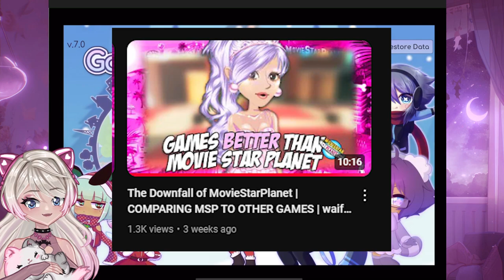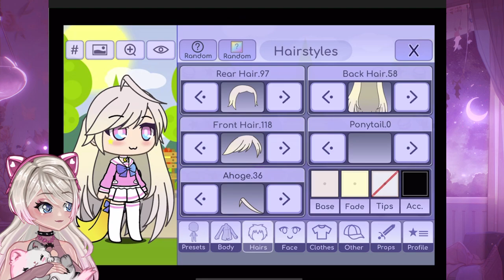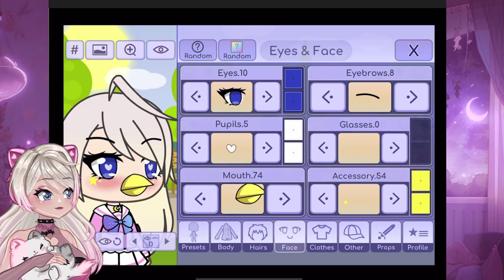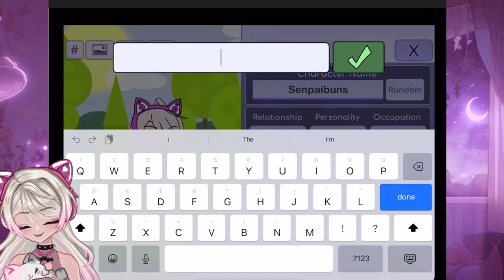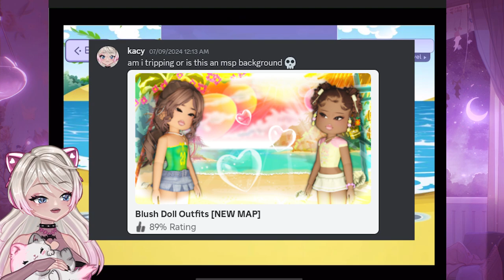MSP Player Plays Gatcha Life for the FIRST TIME EVER! 🤔